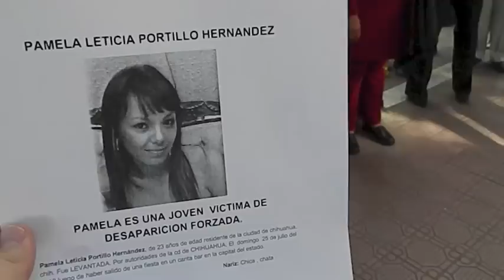Eliminación de la Violencia vs la Mujer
Mujeres y representantes de organizaciones no gubernamentales conmemoran en Chihuahua el Día Internacional de la Eliminación de la Violencia Contra la Mujer este 25 de noviembre al pie de la Cruz de Clavos, frente al palacio de gobierno.